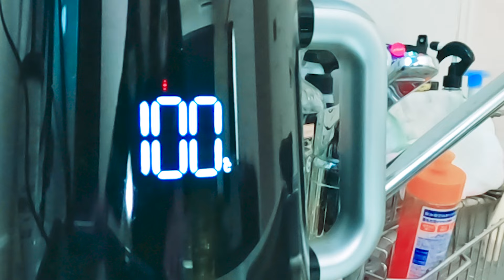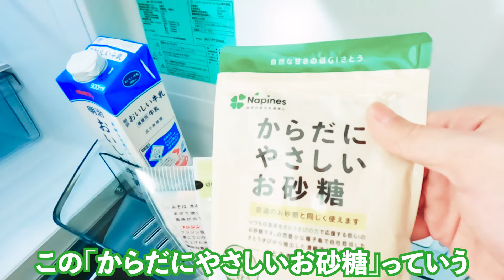【New】ジェラートピケのモーニングルーティン｜新作gelato pique ベビモコベアダルマピケチャン&ベビモコロングパンツ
今回は正月気分を楽しめるジェラピケを着てモーニングルーティンしました。まじ足の小指ヤバイ。

↓ルームウェアを着た写真↓(※ダウンロード期限があります。)

【HOMME】ベビモコベアダルマピケチャン&【HOMME】ベビモコロングパンツ｜お正月気分を盛り上げるベアダルマモチーフのピケチャン

《リンクをまとめたサイト》
potofu カミセカ と検索で出てくるよ😎

🎁プレゼント/ファンレターの送り方🎁
住所:〒810-0801 福岡県福岡市博多区中洲5丁目1-22 博多人形会館松月堂ビル4階MILL SPACE
宛名：かみべさん宛
※飲食物、生き物、危険物(火薬類、化学薬品類等)はNGです。

〜エンディング挿入曲〜
アニメの主題歌のような爽やかロック
Rayshy（Audiostock） / PIXTA(ピクスタ)